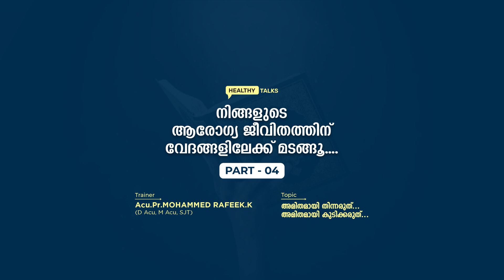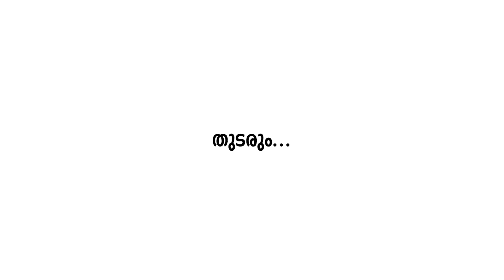അമിതമായി തിന്നരുത്, അമിതമായി കുടിക്കരുത് || Healthy Talks || Part - 04 || Acu.Pr.Mohammed Rafeek. K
നിങ്ങളുടെ ആരോഗ്യ ജീവിതത്തിന്
വേദങ്ങളിലേക്ക് മടങ്ങൂ.
Healthy Talks | Part - 04

2021 December 18 | 7.00 pm

Trainer:
Acu.Pr.MOHAMMED RAFEEK.K
(D Acu, M Acu, SJT)

Topic:
അമിതമായി തിന്നരുത്...
അമിതമായി കുടിക്കരുത്...

My clinical Address :-

Indian Acupuncture Academy Venniyoor
Kadannal Kudungi - Perumpuzha Rd, Venniyur, Kerala 676508

ACCUS Acupuncture Home | Indian Acupuncture Academy
Kattilangadi, Ananthavoor, Kerala 676301

ACCUS Acupuncture Holistic Health Care Center
Kakkoor Bus Stop, Pavandoor, to, Kakkoor - Narikkuni Rd, Kakkur, Kerala 673613
Gears used -
Shot In : Canon 800D (18-55)
Microphone : Boya By WM4
Tripod : SIMPEX VCT 888
Machine : HP LAPTOP (Windows)
Software : Adobe Premiere | Adobe Photoshop | Adobe Illustrator | Audacity
Others : Brain, Voice, Me & Myself